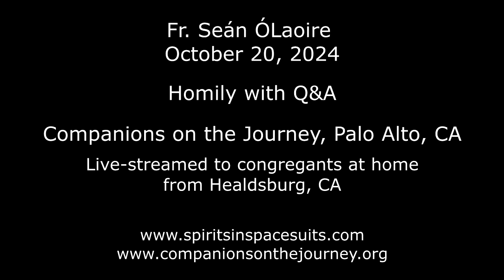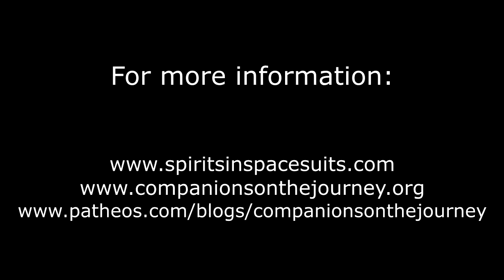2024-10-20 The Hero’s Journey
As is usual on the third Sunday of each month, I do a recap of the two previous homilies which dealt with the following topics: 1) The game of Lila (leaving home on behalf of God); and 2) The four tracks of the Ascension Project. Then the homily is followed by a Q&A which covered the following topics: a) The fall of Adam and Eve – sin or necessary separation?; b) Stories as transformation not merely information; c) The movement from ego-centric to ethnocentric, to geo-centric to cosmo-centric thinking; d) Degrading Love into Dogma; e) Liturgy as a medium for mystical experiences; f) Children as prophets; g) Demons – don’t confuse their motivation with our opportunity; h) Karma – all the way from individual humans to animated planets; i) Amplifying natural disasters.